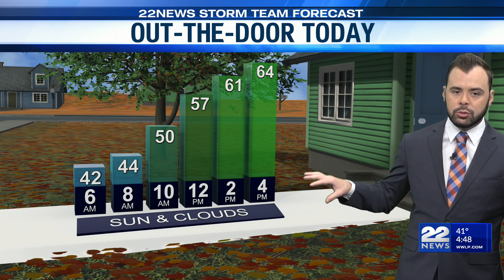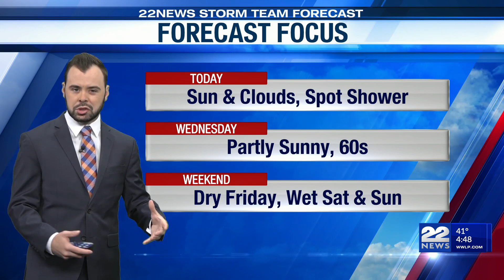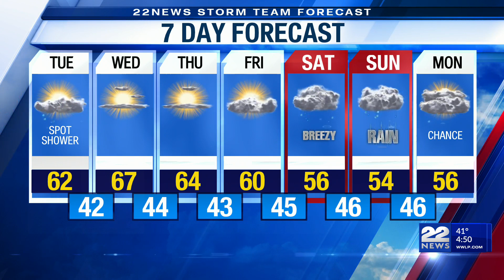Tuesday's Weather Forecast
Expect a mix of sun & clouds for Tuesday.